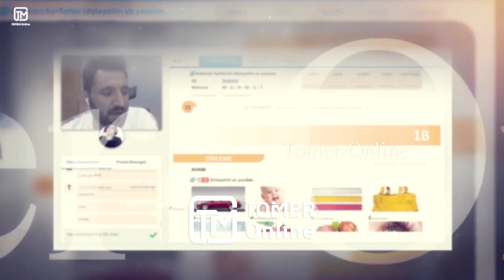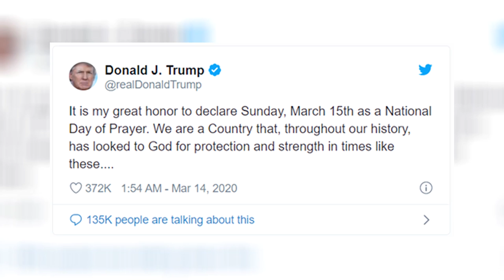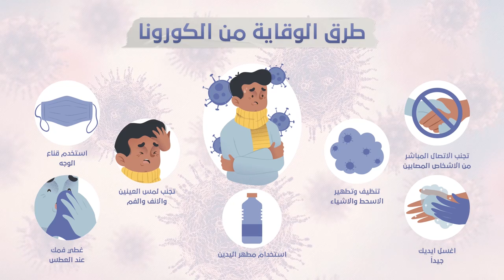أفضل طريقة لقضاء العطلة بسبب الحـ ـجر الصحي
أفضل طريقة لاستغلال عطلتك، هي البدأ بالتعلم الإلكتروني:
(( لغة جديدة - تعلم  برامج التصميم - التسويق الالكتروني - التعليق الصوتي ))